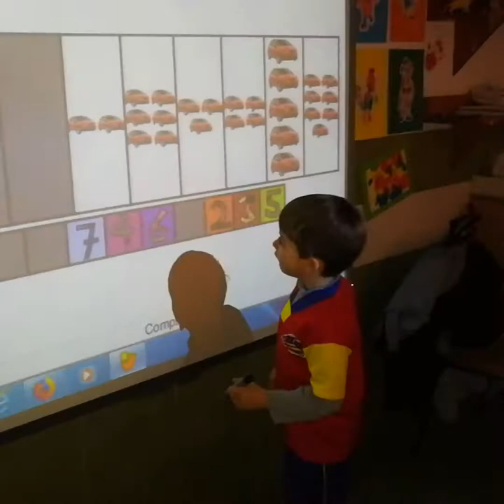Tecnologies de l'aprenentatge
Les tecnologies al servei de l'educació!